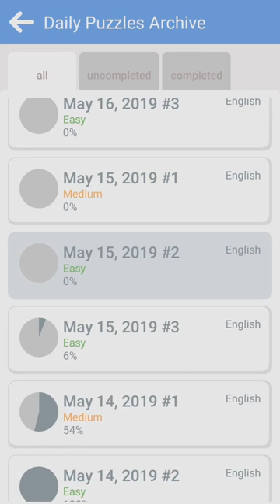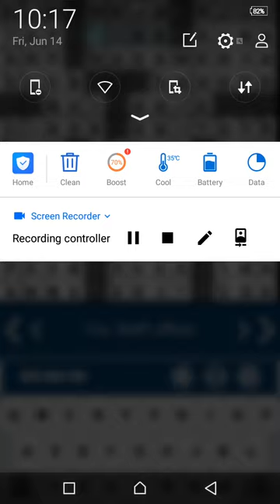How to Play Crossword Puzzle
Detailed description of how Crossword Puzzle is played.